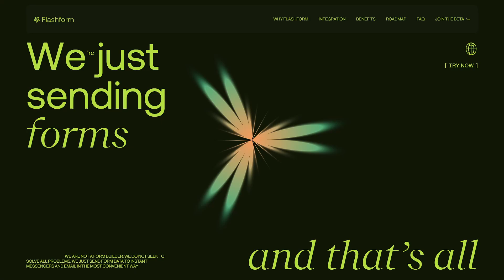FLASHFORM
a Masterpiece web design project by Emotion Agency from Ukraine was awarded the Site Of The Day certification on Oct 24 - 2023. Congratulations🎊
Flashform is an easy in use data sender from a website’s contact form to different messengers and emails: What’s App, Discord, Telegram and etc.